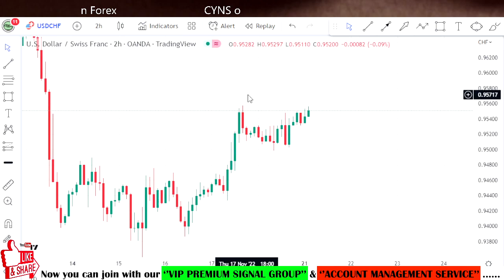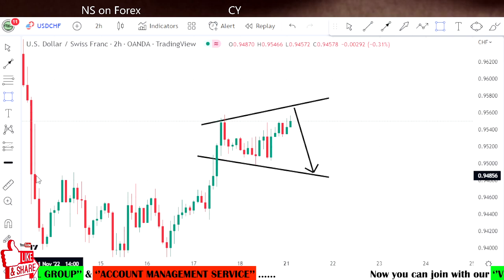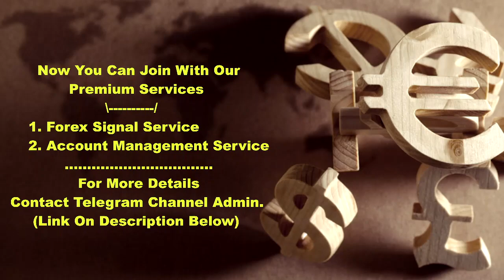USDCHF Analysis Today | 1H Technical Analysis for 21 November 2022 by CYNS on Forex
Hello Traders,
⭕ In this video includes - ( USDCHF Daily Forex Market Update for 21 November 2022 )
    ✅- Technical analysis on USDCHF chart